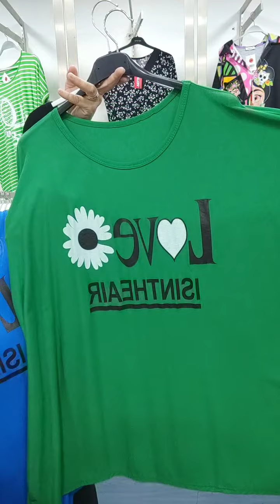Directo del 21/07/2022 Rebajas muy majas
En este directo mostramos las últimas novedades recibidas.